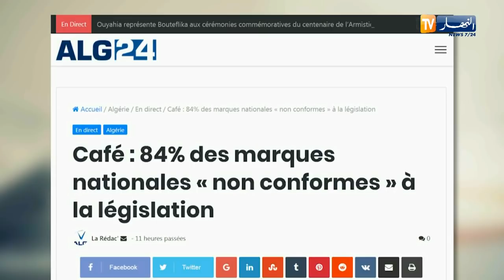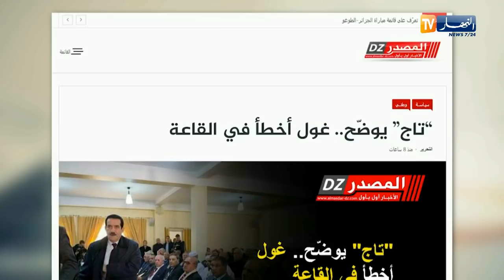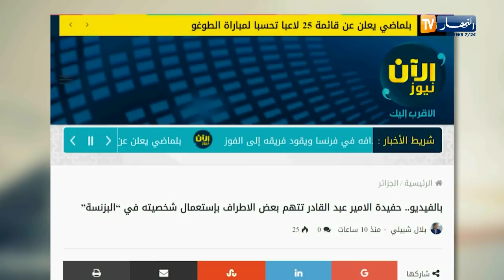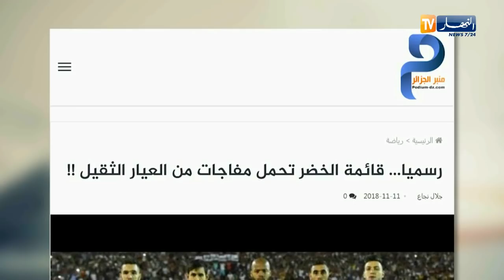جولة في المواقع الإلكترونية : شرطي ضمن شبكة مخدرات بحوزتها 1.6 كلغ من الكيف بتيبازة